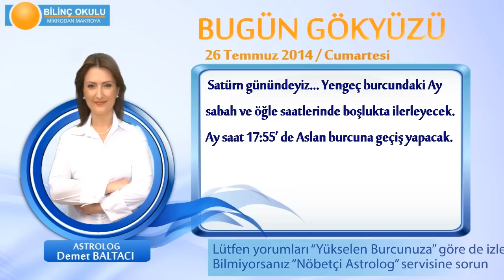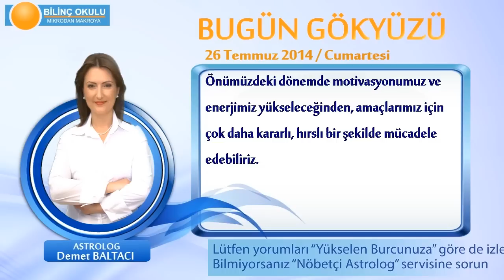YENGEÇ Burcu, GÜNLÜK Astroloji Yorumu,26 TEMMUZ 2014, Astrolog DEMET BALTACI Bilinç Okulu